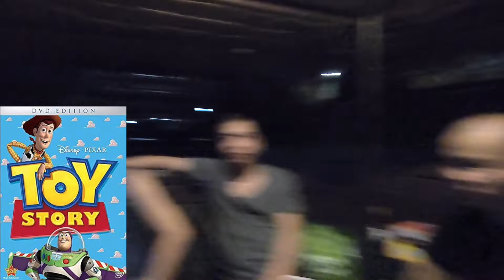What is your Favorite Disney Movie? | The Little Mermaid, Frozen, Maleficent | May 24, 2019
Welcome to Coffee, Tea or Hershey!

Today's Episode - What is your favorite Disney Movie?

Papalagpasin ba namin ang pag kakataon na pag usapan kung ano ang favorite Disney movie namin of all time.

Personally to make it easier I will just mentioned those Disney movies that made me cry. First on my list is "The Lion King" followed by "Beauty and the beast" and finally Maleficent!

I hope you enjoy this video full of katatawanan and nothing but good Vibes.

Video and Photos - are all property of Coffee, Tea or Hershey

Camera - Gopro hero 6 / Canon G7 Mark 1

If you want to send me something - you can send it to this address

Hershey Juezan
1-B General Luna Street Dinalupihan Bataan, Philippines.